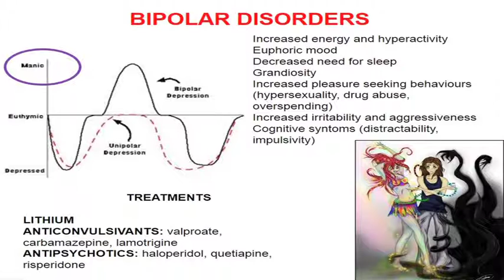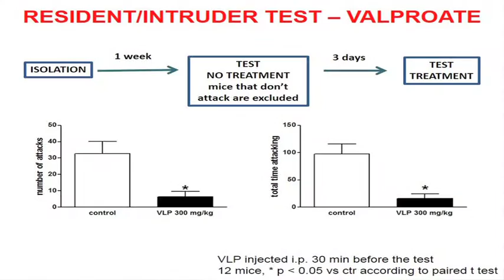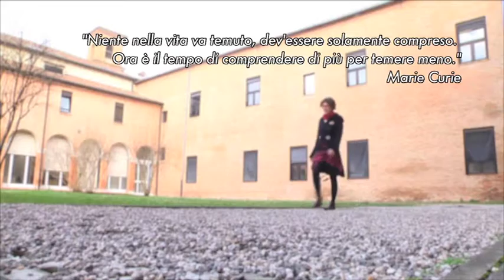Comunicare la Ricerca - Dott.ssa Chiara Ruzza, Università di Ferrara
La Dott.ssa Chiara Ruzza illustra la sua ricerca "Studio degli effetti antimaniacali di ligandi del recettore neuropeptide S".